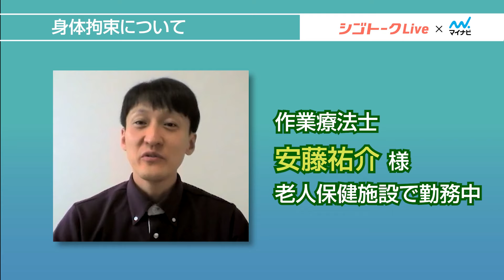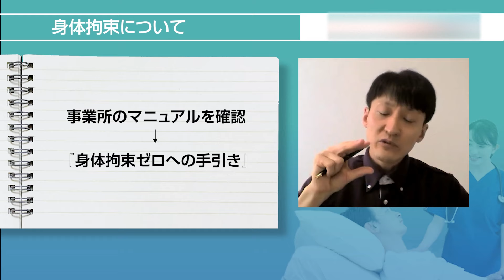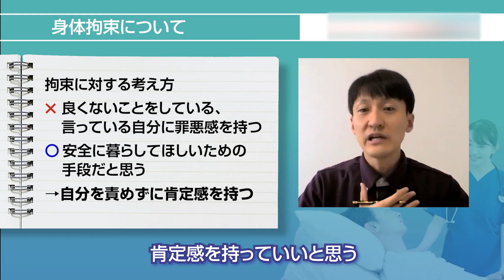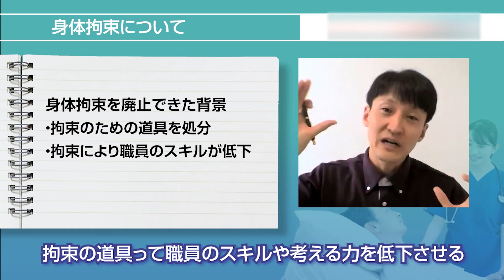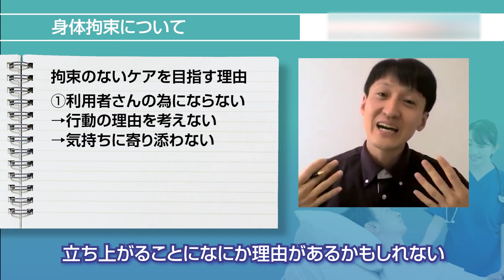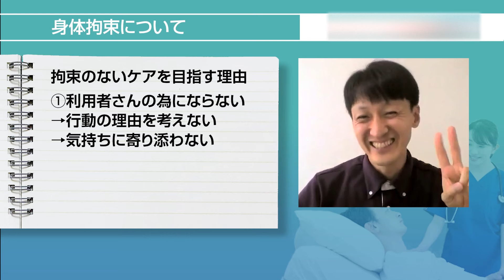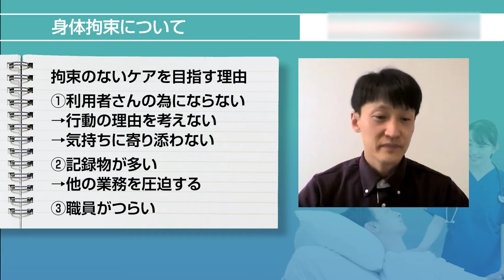【介護】身体拘束をなくしたい…まずは今できることから順にトライしてみましょう！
寄せられたお悩みの中から、今回は「身体拘束」というテーマで、作業療法士の安藤さんにお話しいただきました！
どなたも、やりたくて身体拘束をしているわけではないですよね。
でもご自身を否定しないでください、先ずは今できることから少しずつトライして、拘束のないケアを目指しましょう✨！

GOODボタン👍🏻よろしくお願いいたします！
👀目次
②  00:24 ：「身体拘束をどの程度ならしていいのか？」というお悩み
③  00:42 ：まずは事業所のマニュアルを確認しましょう
④  02:46 ：拘束している自分に罪悪感を持っていらっしゃらないですか？
⑤  05:23 ：身体拘束がなくなった決定打になったこと
⑥  07:05 ：拘束のないケアを目指す理由

撮影日：2020/10/8

ご出演：安藤祐介さん（作業療法士）

静岡県焼津市の老健で働く現役作業療法士の安藤祐介が
「あなたの介護応援しています！」をテーマに運営しているチャンネルです
主に施設で働かれている介護職の方に向けてお役に立つような内容がお届けできることを目指しています